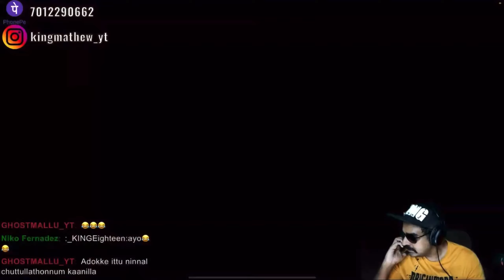LINGERIE FUNNY STORY | Call Of Duty Mobile | MALAYALAM🤭